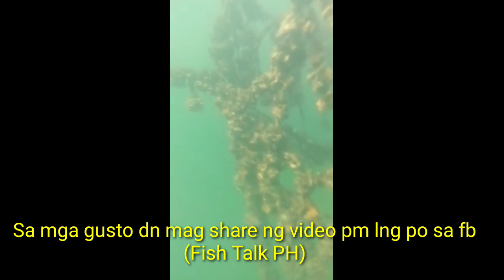Pag aalaga ng Tahong na Effective at Sako-Sako ang Harvest Araw-araw!!